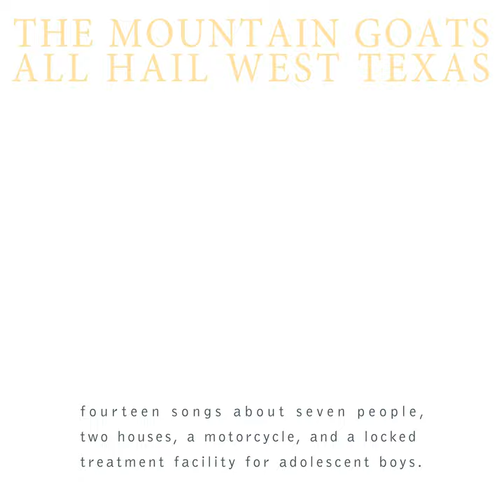Tape Travel Is Lonely* (Bonus Track)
Tape Travel Is Lonely* (Bonus Track) · The Mountain Goats

All Hail West Texas

Main  Artist: The Mountain Goats